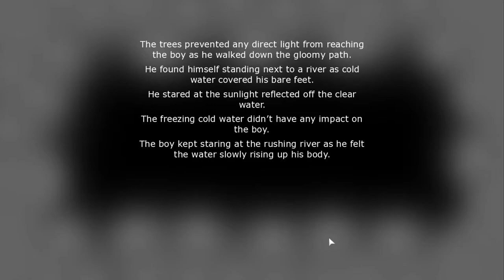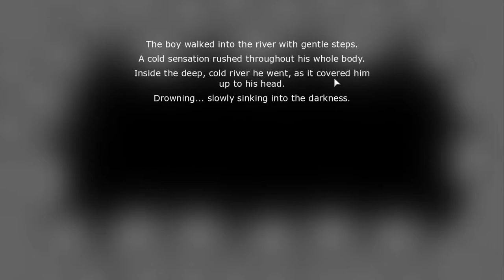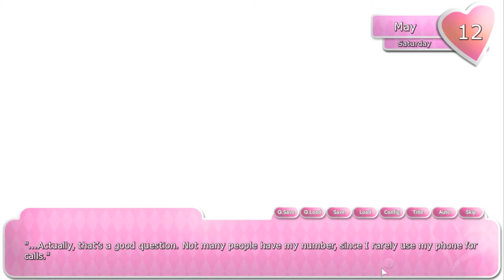No One But You - Jay's Dating Adventure Part 1 - Full Stream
Jay searches for love in No One But You!